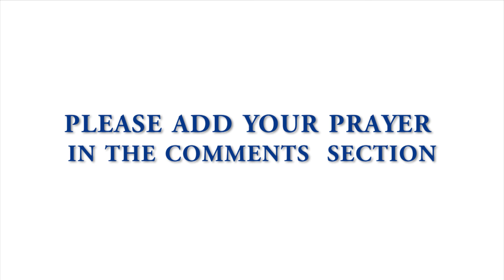March 2 Morning Devotion and Prayer “Healing for Sin-Sick Souls”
March 2 Morning Devotion and Prayer with the book Maranatha by Ellen G. White.

The whole head is sick, and the whole heart faint. From the sole of the foot even unto the head there is no soundness in it; but wounds, and bruises, and putrifying sores: they have not been closed, neither bound up, neither mollified with ointment. Isaiah 1:5, 6.